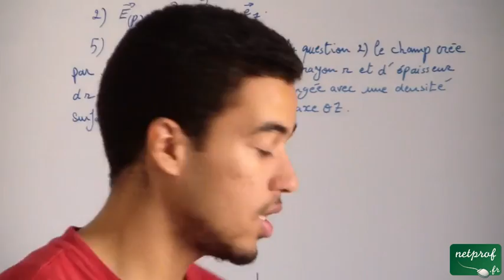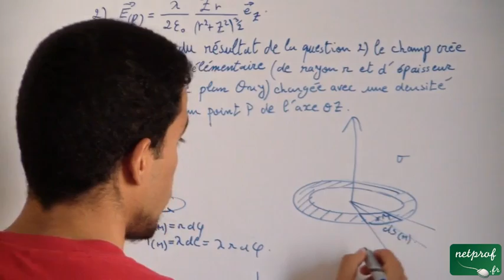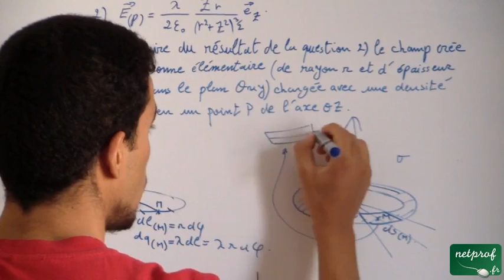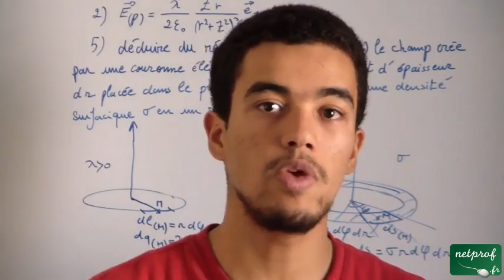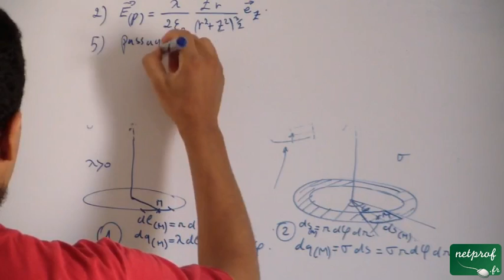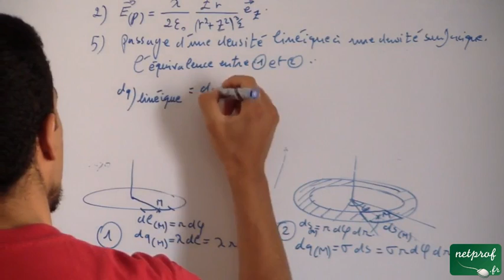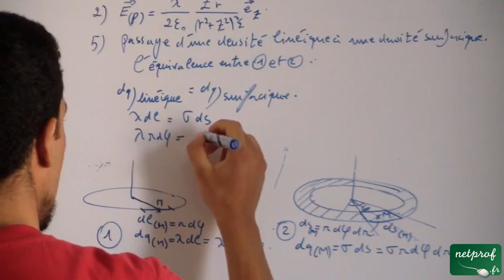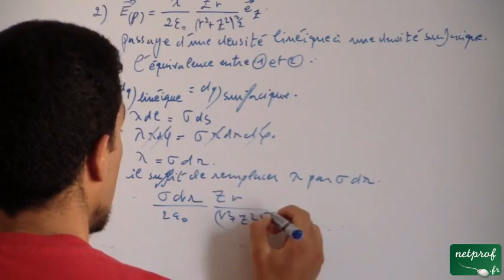Electrostatique dans le vide: 10) Exercice 3 cinquième partie